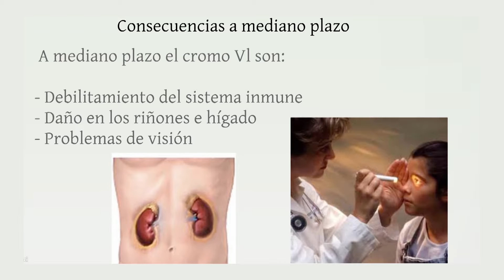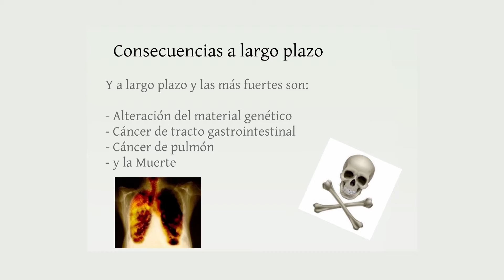Auto SASA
Compartimos con ustedes el video de Auto SASA.